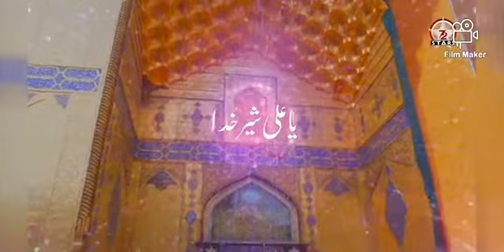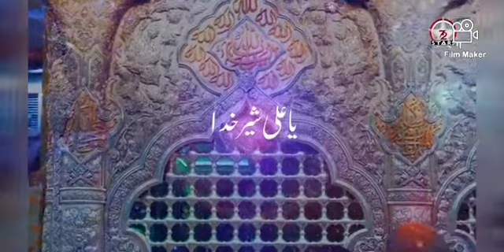New Qaseeda : 13 Rajab Ya Ali a.s Shar-e- Khuda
Reciter: Falak Zahra Rizvi